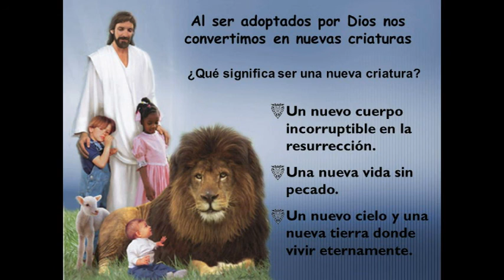MENSAJE ADOPCIÓN PARTE 3 POR WILLIAM BRAHAM